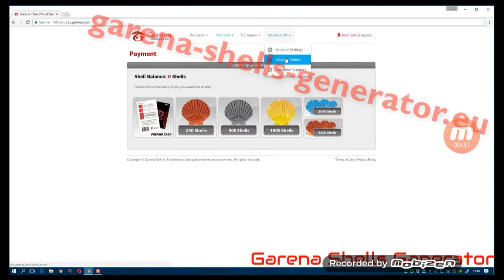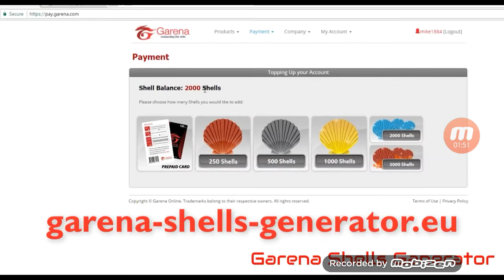garena hack generator